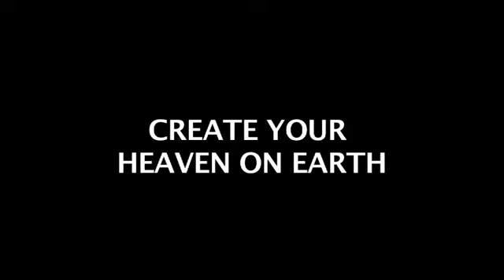Create Your Heaven on Earth - Nithyananda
In today's morning satsang, Paramahamsa Nithyananda describes the deeper meaning of the Kumbha Mela, the great Hindu spiritual gathering by the confluence of three sacred rivers in northern India. When a group of human beings begins to live the four tattwas, the four noble truths of being, they create spiritual nectar, the juice of immortality. This is heaven on Earth, the "Amrita Kailasha" -- the honey from Mount Kailash, Lord Shiva's home. The creators of this nectar live like gods. When they are joined by beings who do not want to do the inner work of making satya -- reality -- from the tattwas, but just want to enjoy the nectar, those beings act as demons and pull down the frequency of heaven. It is the work of each individual to embody the tattwas and share them with the world. Then the new age of enlightened consciousness can become universal.